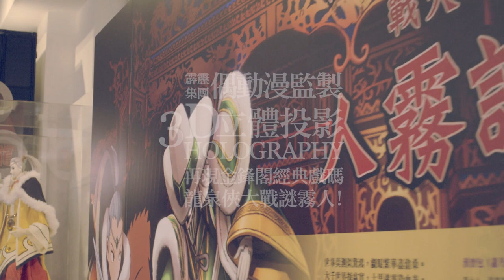漫筆虛實 CCC創作集數位體驗展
不論是描寫臺灣烏龍茶走向世界的《異人茶跡》；以一九三○年代歷史想像兼融奇幻風情的《北城百畫帖》；還是正邪對決百年未竟的《龍泉俠大戰謎霧人》，這些曾在CCC創作集登場的經典作品，是否令你回味不已？

從史冊到墨水、再化作0與1，今年八月，中央研究院數位文化中心將舉辦「漫筆虛實　CCC創作集數位體驗展」，要帶你穿梭虛幻與現實，體驗漫畫與科技結合的感官饗宴！使用Google Tango技術的ASUS ZenFone AR，擴增實境重現故事裡的奇幻場景，與主角近距離接觸！

今年夏天，一起跨越虛實，躍入漫畫奇想世界！

展覽期間 : 2017/8/15 (二) ~ 2017/9/3 (日)
展覽地點 : 國立臺灣博物館（臺北市中正區襄陽路2號）